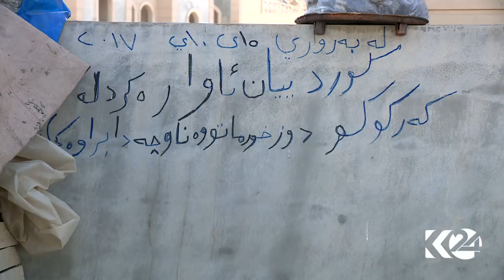پارتی بەسەربەرزی نەبێت ناگەڕێتەوە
پارتی رایدەگەیەنێت بە سەربەرزی نەبێت، ناگەڕێتەوە کەرکووک، بۆچوونی یەکگرتووش وایه‌ ئەگەر گفتوگۆ کێشەکان چارەسەر نەکات، ئه‌وا شه‌ڕ بژارده‌ی گه‌ڕانه‌وه‌یه‌ بۆ كه‌ركووك،
له‌گه‌ڵ ئه‌وه‌ی هه‌ڕه‌شه‌ له‌و هاوڵاتیانه‌ ده‌كرێت كه‌ بۆ ده‌زگا راگه‌یاندنه‌كان قسه‌ ده‌كه‌ن، به‌ڵام له‌م بارودۆخه‌دا هاوڵاتیانی ئاواره‌بووی کەرکووک مەرجی گەڕانەوەیان بۆ شاره‌كه‌یان، هەڵکردنه‌وه‌ی ئاڵای کوردستانە له‌ كه‌ركووك.